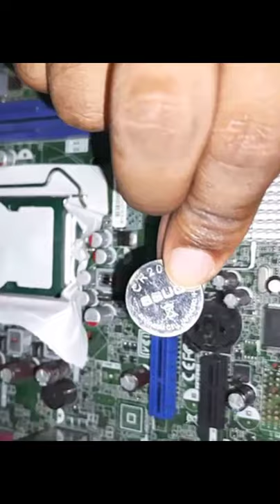How To Repair Motherboard Clock Time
Hi Friends In This Video's Showing Computer Clock Time Problem Solution Or Repair Tips